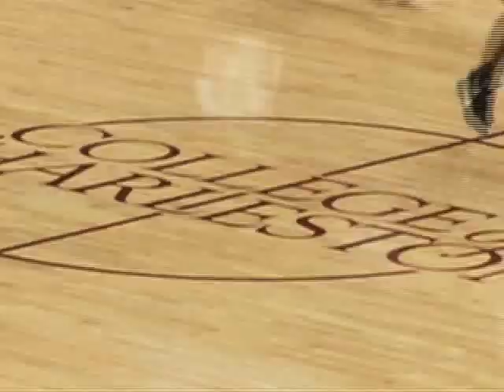2009-2010 Men's Basketball Highlights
Highlights from some of the Cougars 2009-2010 TV games.